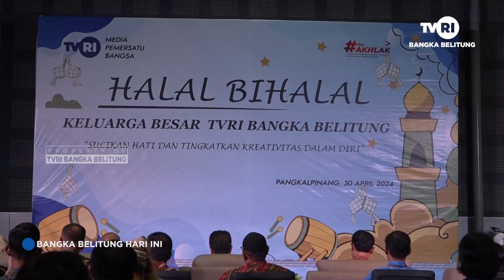HALAL BIHALAL SEKALIGUS PELEPASAN KEPALA LPP TVRI BANGKA BELITUNG